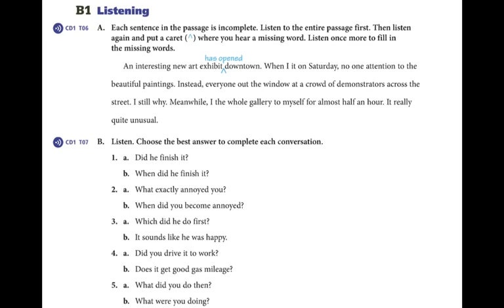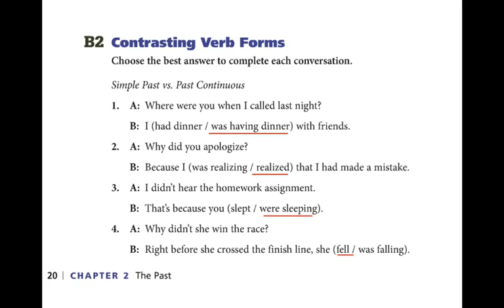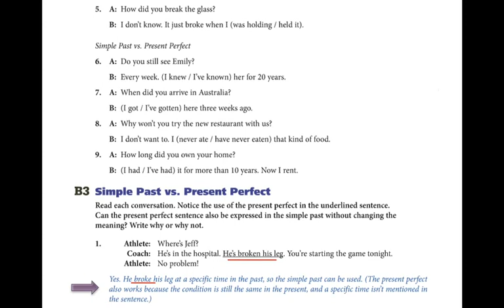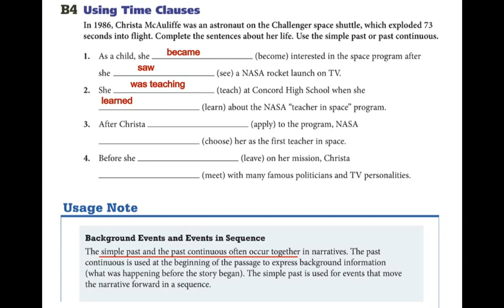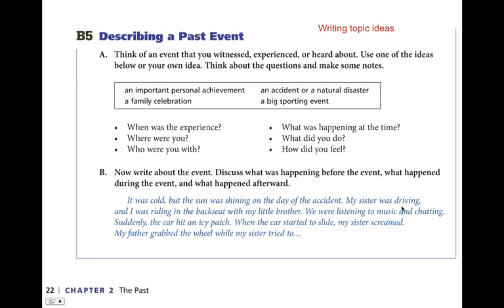GS4 Ch2 B1-B5 simple past, past continuous, present perfect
B1 Listening
B2 Contrasting verb forms
B3 Simple past vs. past perfect
B4 Using time clauses
B5 Describing a past event

Grammar Sense 4. Bland, et al. OUP. Presented by
Marsha Chan
Sunburst Media